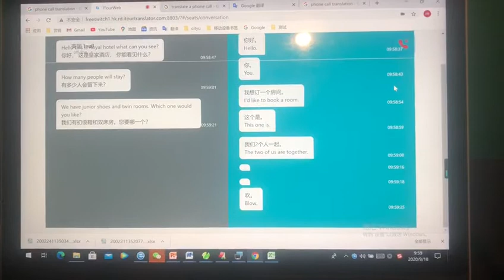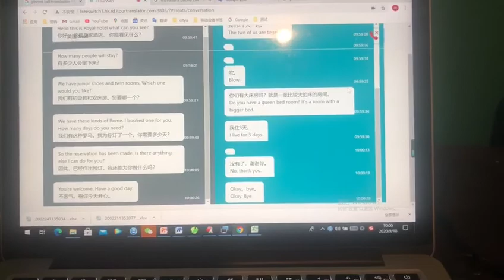Interpreter's auxiliary translation system